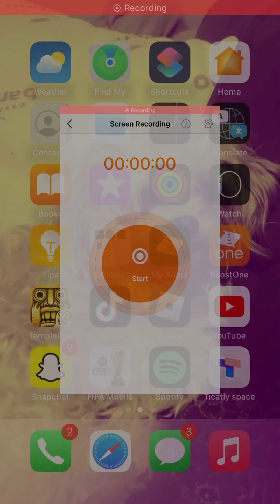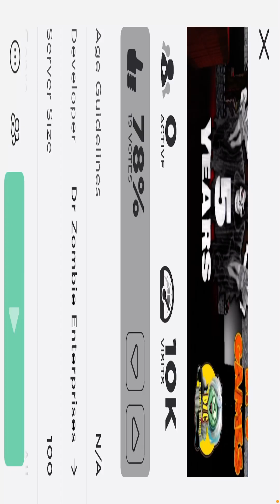Spirit Halloween 2009 game (DECEMBER 20 2022)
ROBLOX:coolboyisme294